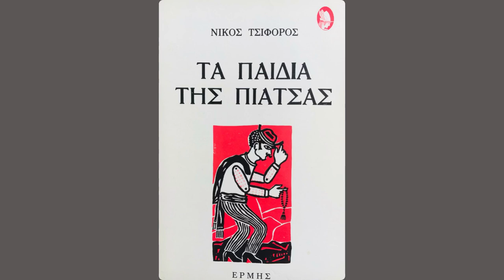Νίκος Τσιφόρος Τα παιδιά της πιάτσας - Το σκοινί και η κρεμάλα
Νίκου Τσιφόρου Τα παιδιά της πιάτσας
Από την ραδιοφωνική μετάδοση της έρα 2

Διαβάζει ο Γιάννης Μποσταντζόγλου
Μουσικές Στίξεις Δημήτρης Αρσενόπουλός
Τεχνικός ήχου Τάσος Μπακασιέτας